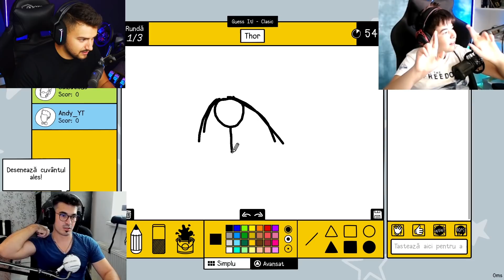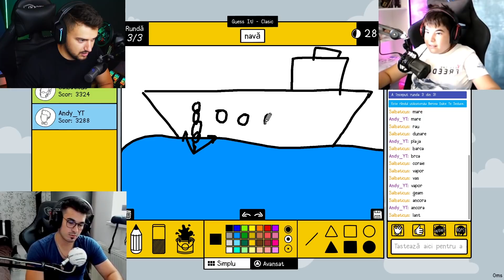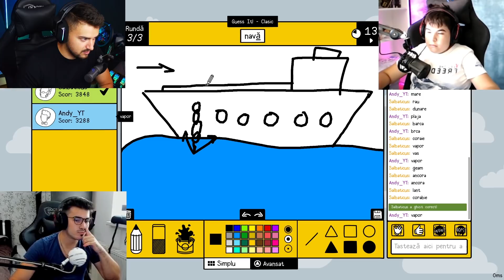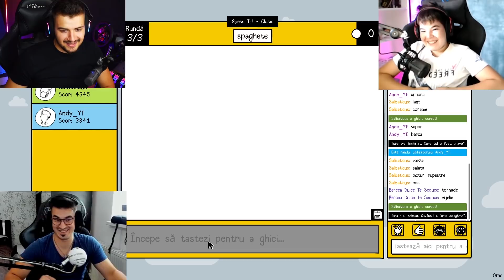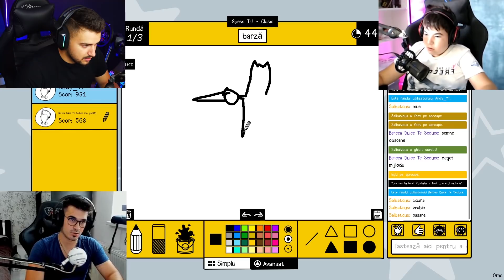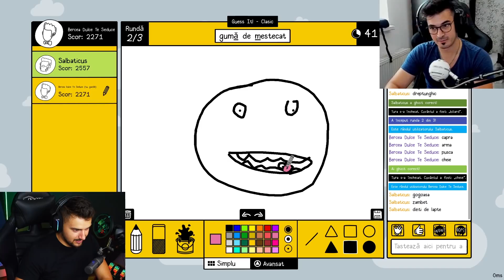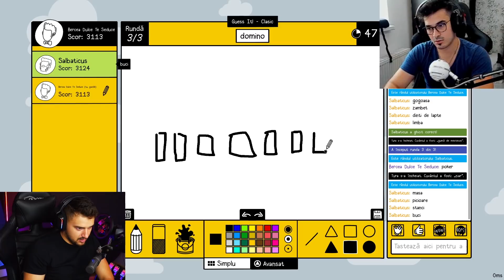IUSTIN DULCE TE SEDUCE